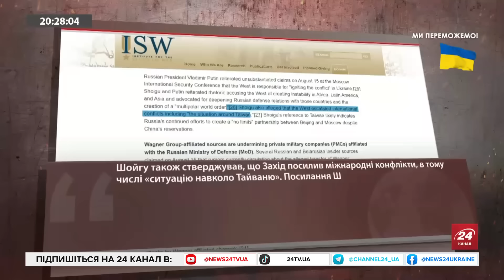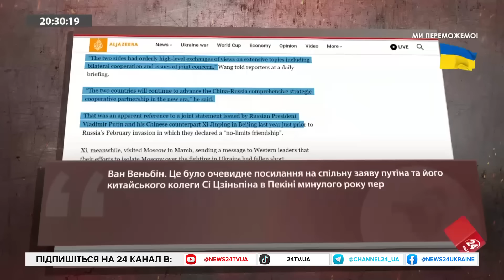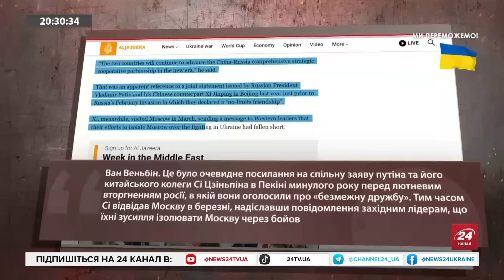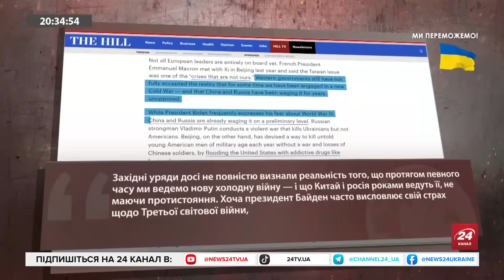ТРЕТЯ СВІТОВА на ГОРИЗОНТІ!? / Яку угоду підписали КИТАЙ та РОСІЯ?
З 14 до 19 серпня міністр оборони Китаю Лі Шанфу перебуватиме у шестиденне турне, в рамках якого вже відвідав 11 Московську конференцію з міжнародної безпеки та приїхав до Білорусі.